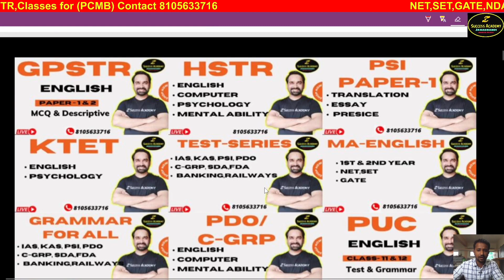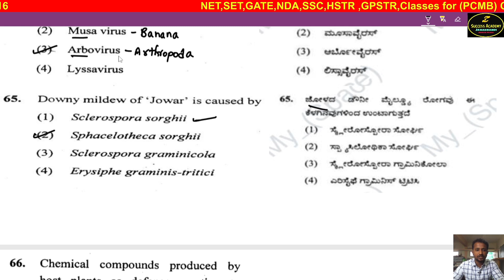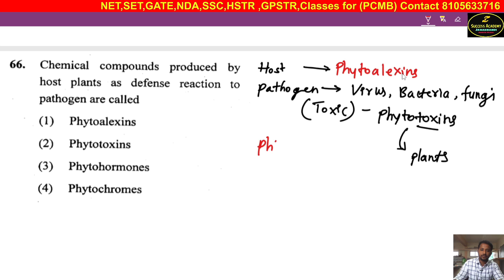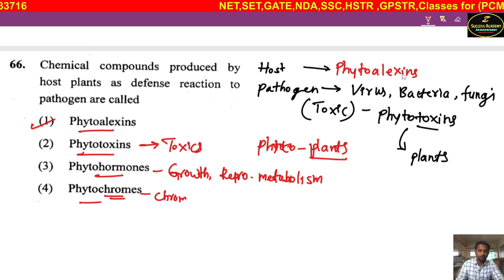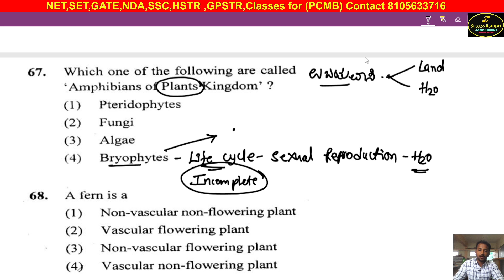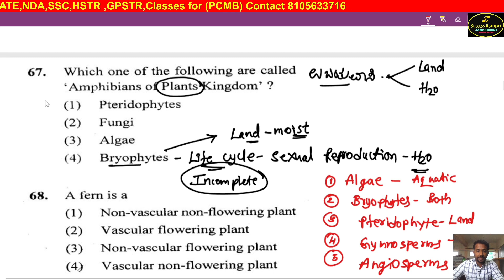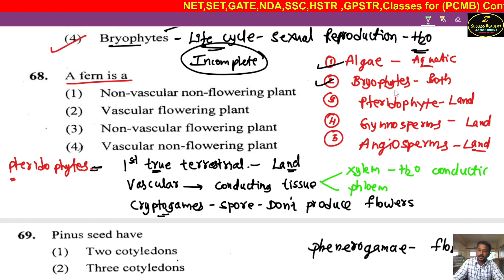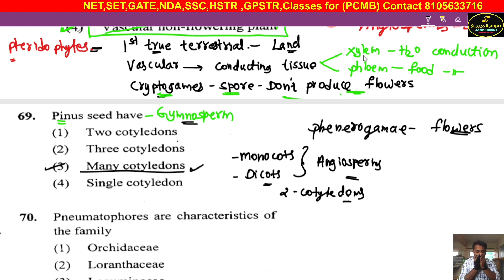HSTR Science (New Topic) Part - 10 (Biology) By Tyagaraj K.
Key_Answer_Of_GPSTR_ Paper_1
hstr english,
hstr english old question paper,
hstr english syllabus,
hstr english grammar,
hstr english notes,
hs english suggestion 2023,
hstr english grammar class,
hstr english paper 2,
hsst english previous question papers,
hstr english old question paper analysis,
mental ability for hstr in english,
hstr english reference book,
hstr english classes,
hstr english classes in kannada,
hstr english literature classes,
gstr general english class,
hstr physics classes in english,
hstr psychology classes in english,
hstr online classes in english,
english literature for hstr exam,
english grammar for hsc exam,
hstr syllabus for english,
hstr english question paper 2015 pdf
hstr english,
hstr english syllabus,
hstr english grammar,
hstr english notes,